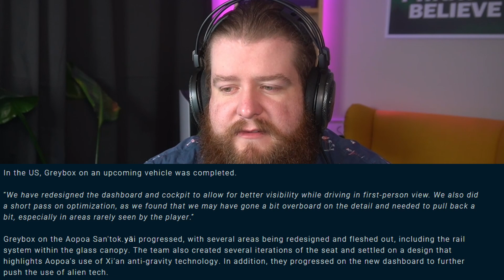A New Ship For Alien Week?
Make sure to join the Croncierge! A Noob Friendly Organisation!